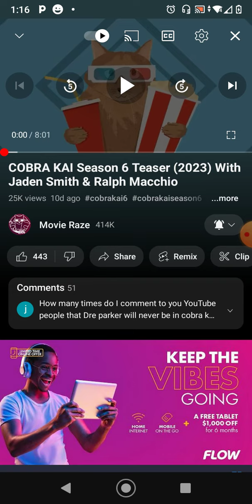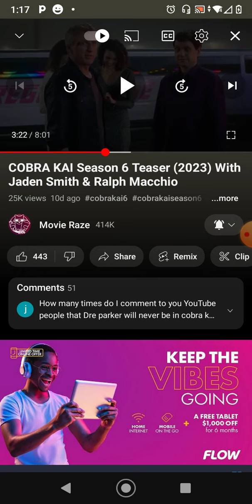Stop capping bruh 😤😤